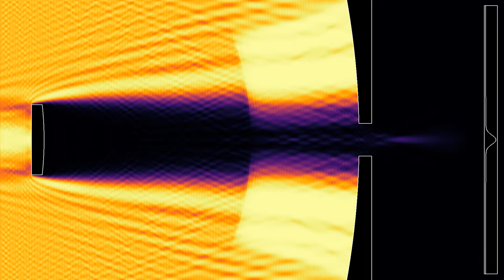[Flash warning] A Ritchey-Chrétien telescope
The standing waves appearing in the first half of this video show some flashing at times.
This simulation of a Ritchey-Chrétien telescope has been requested by viewer Ivan. Since my simulation method limits the smallest wavelengths I'm able to simulate, diffraction effects are more important than in real telescopes with visible light, which may degrade the quality of the result.
To quote Wikipedia, "The Ritchey–Chrétien telescope was invented in the early 1910s by American astronomer George Willis Ritchey and French astronomer Henri Chrétien." The telescope consists of a curved primary mirror, shown here at the right, and a curved secondary mirror, at the left. The light is collected by the primary mirror, which reflects it towards the secondary mirror. A hole in the primary mirror allows part of the reflected light to reach the end where the observer is, and one often adds a lens to focus the image before it reaches the observer or a camera.
The specifications I used here are as follows:
- distance between mirrors: D = 2.5
- back focal length (distance between secondary mirror and focal point): B = 3.5
- secondary magnification: M = 3
- effective focal length: F = B + M*D = 11
- radius of curvature of primary mirror: R1 = 2*F/M = 7.333
- radius of curvature of secondary mirror: R2 = 2*B/(M-1) = 3
- diameter of primary mirror: 2.4
- diameter of secondary mirror: 0.6
- diameter of hole: 0.28
Wave height: 0:00
Averaged wave energy: 1:30
In the first part, the color hue depends on the wave height (value of the electric field). In the second part, it depends on the energy of the wave, averaged over a sliding time window.
There are periodic boundary conditions between the top and bottom boundaries, absorbing boundary conditions on the right boundary, and a time-periodic signal is imposed on the left boundary. The display at the right shows the time-averaged square of the signal along a slice at the right of the simulated region.

Render time: 45 minutes 20 seconds
Compression: crf 23
Color scheme: Part 1 - Twilight by Bastian Bechtold